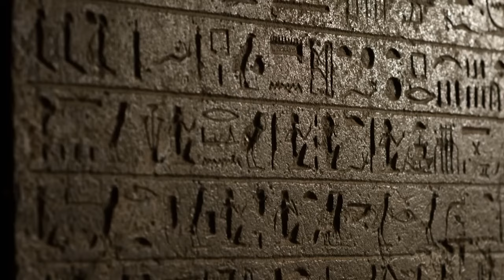The Lost Tomb of Queen Cleopatra | Mini Docs | Short Documentary